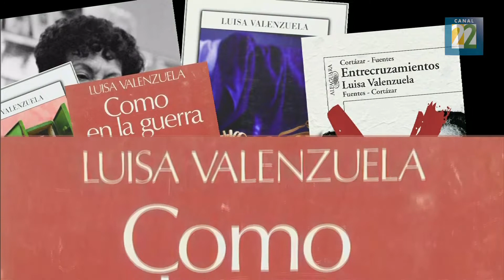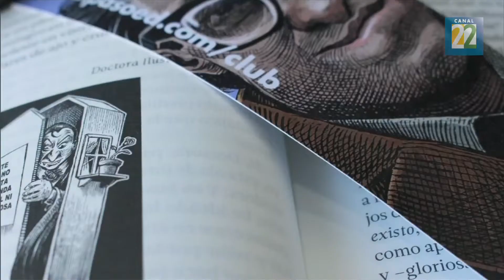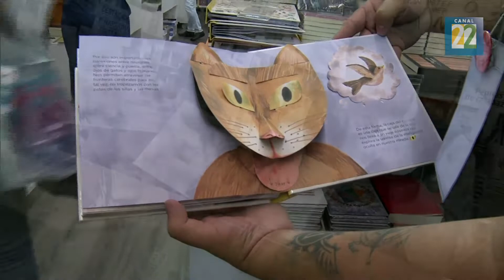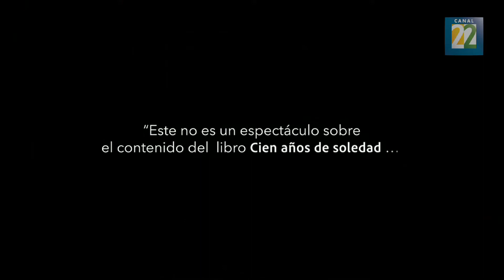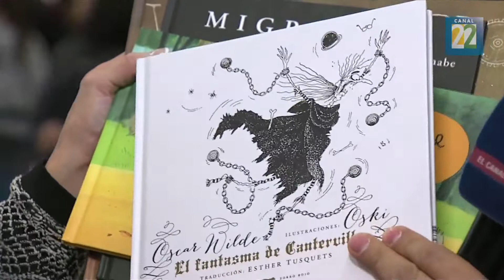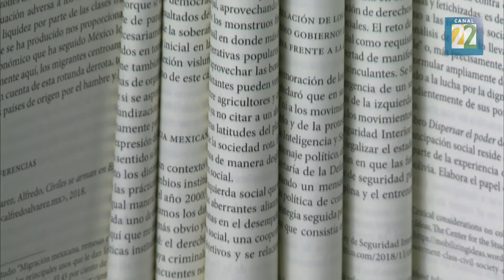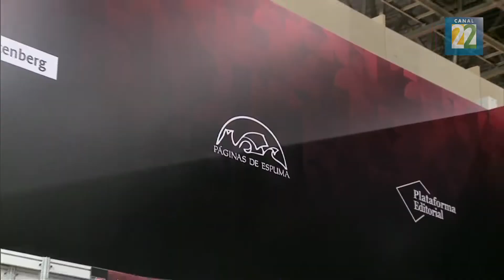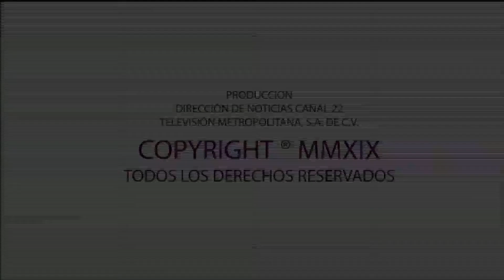Noticias 22 / 6 de diciembre de 2019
03:11 Entrevista a la escritora Luisa Valenzuela sobre su trayectoria literaria.
06:30 Entrevista a Dacre Stoker sobre el libro "Drácula El Origen".
10:53  Entrevista a Jenaro Villamil sobre Carlos Monsivais y el libro "El regreso de la Doctora Ilustración".
14:53 Recomendación a la Compañia de Danza Kerala Kalamandalam Kodiyatam.
17:25 Entrevista a Pepe Gordon sobre su libro Pop up "Gato encerrado".
25:26 Entrevista a Nelly Rosales sobre el proyecto "Libros Vivos".
27:54 Entrevista a Antonio Lazcano sobre la divulgación científica.
31:30 Invitación a Ecos de la FIL con David Huerta.
34:15 Entrevista a Rodrigo Blanco sobre su libro "The Night".
38:13 Entrevista a John Ackerman sobre su libro "Cambio Democrático en México. Retos y Posibilidades de la 4° Transformación".
42:30 Presencia de debates sobre la 4T en la FIL.
46:15 Invitación a Sentencias relevantes en materia ambiental.
48:40 Entrevista a Juan Casamayor sobre la labor editorial.
51:01 Despedida.